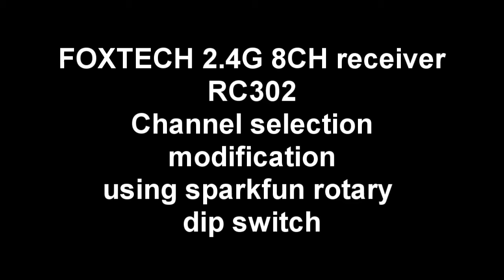Foxtech 2.4ghz video rx rotary dip switch mod.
This dip swith allows me to select the channel i want simply by rotating it, this simulates all the possible switch position.